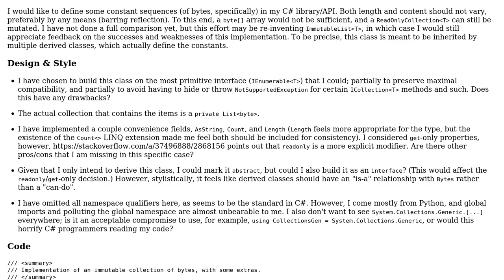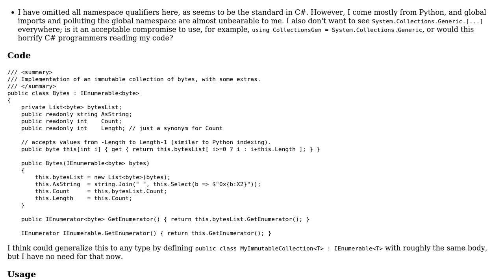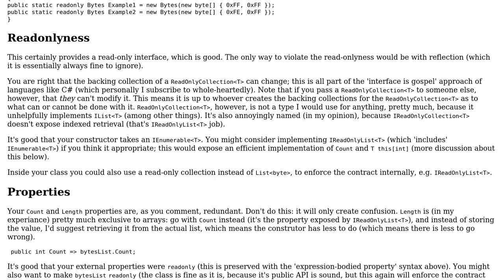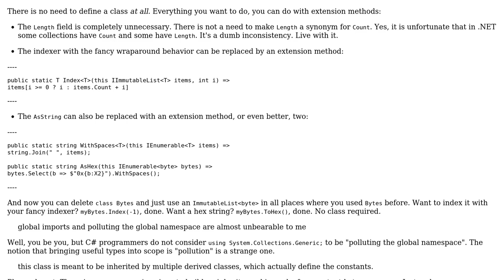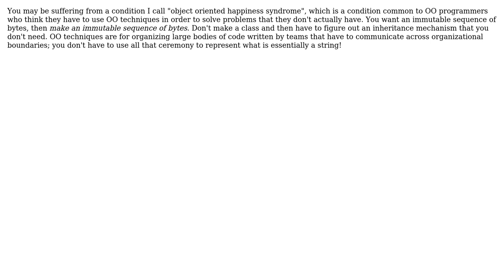Code Review: Implement Immutable Collection in C# (2 Solutions!!)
Code Review: Implement Immutable Collection in C#

With thanks & praise to God, and with thanks to the many people who have made this project possible! | Content (except music & images) licensed under CC BY-SA | Music | Images & others | With thanks to user VisualMelon user t3chb0t user nivk user Eric Lippert and the Stack Exchange Network Trademarks are property of their respective owners. You are responsible for your own actions.